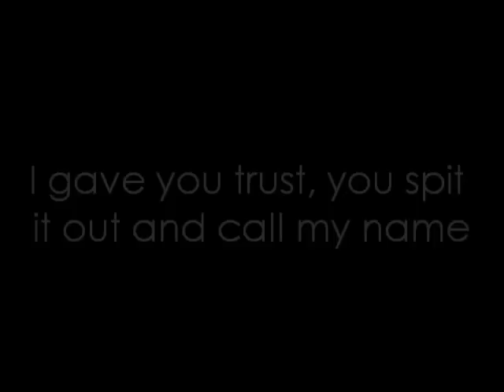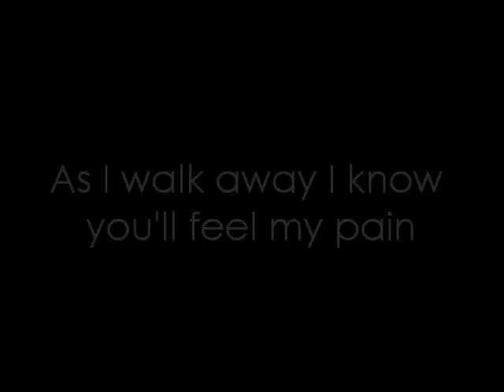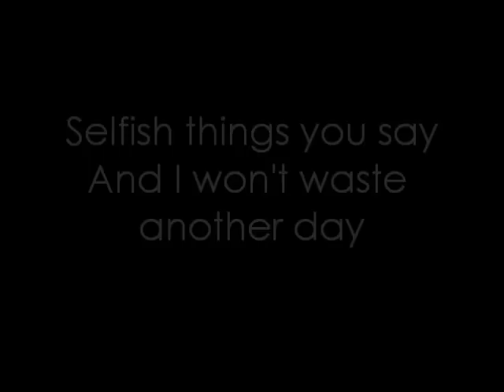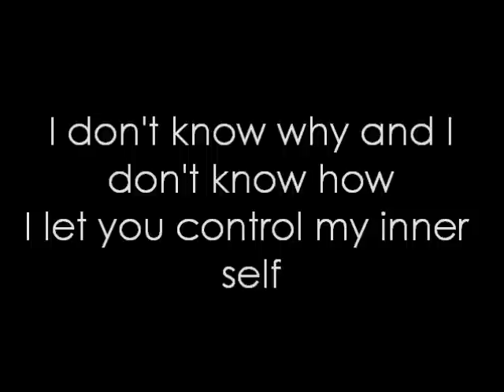12 Stones - Games You Play (lyrics)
12 Stones - Games You Play with lyrics from the album Anthem For The Underdog